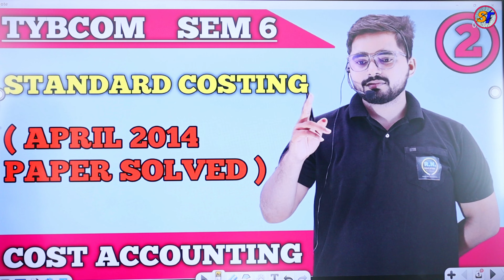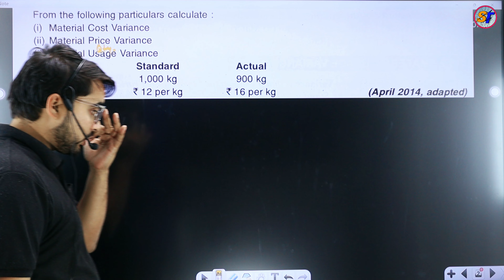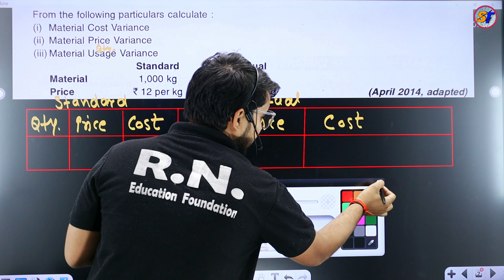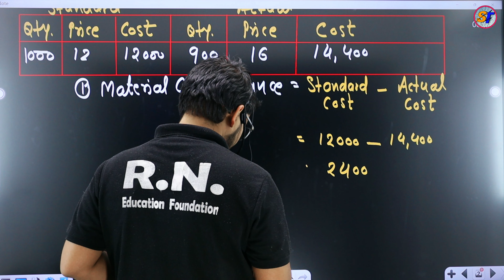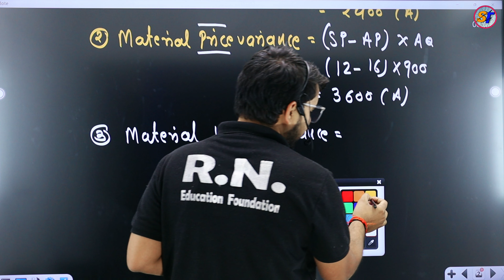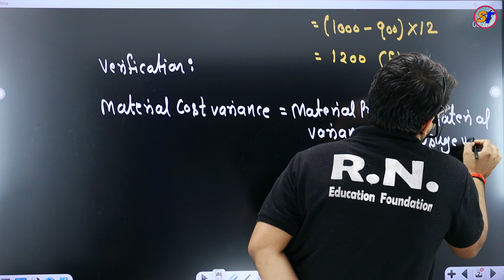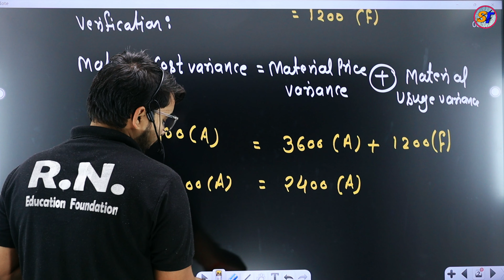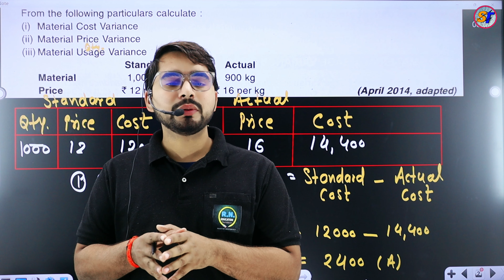Standard Costing | TYBCOM Sem 6 | Cost Accounting| Mumbai University